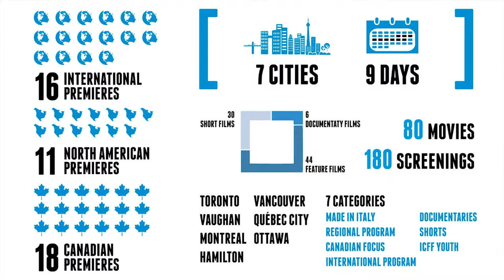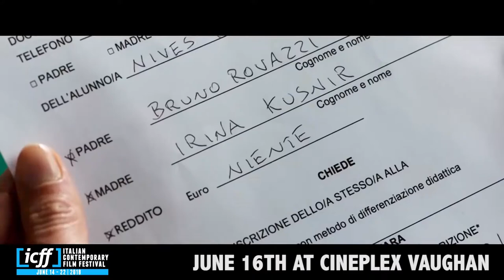Cinema e Cultura 2018 05 18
Mara Cataldi, ICFF Director of Operations introduces ICFF June Film Festival. Clip includes a a Press Conference where all featured films are introduced, including trailers of Come un gatto in tangenziale (Opening Film), "Contromano" , Volare, Il vegetale,  Tulipani, Finchè c'è prosecco, Mediterraneo, The Joke Thief. Interviews with renowned actors, directors and producers: Giacomo Gianniotti, Franco D'Angelo, and Director of Istituto di cultura italiana, Alessandro Ruggera.